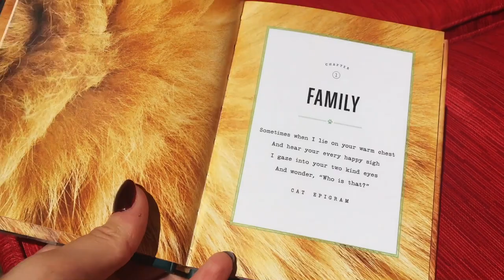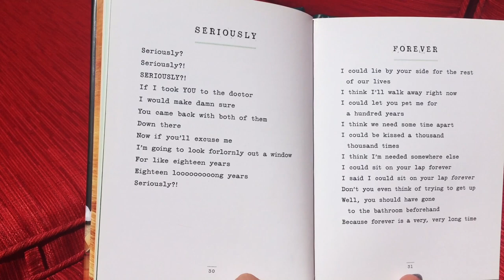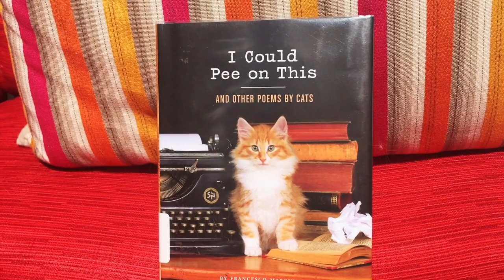I Could Pee on This And Other Poems by Cats by Francesco Marciuliano BOOK REVIEW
This book is absolutely adorable and I couldn't not share it with you! Music